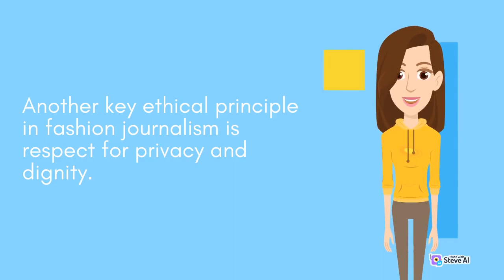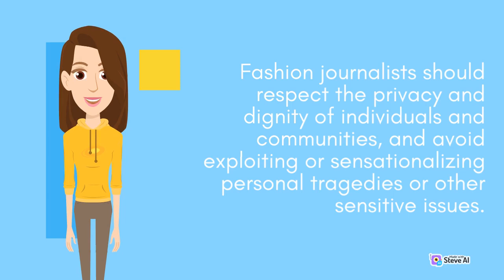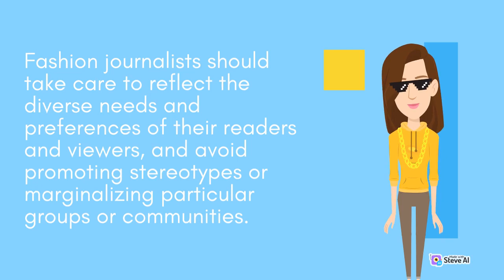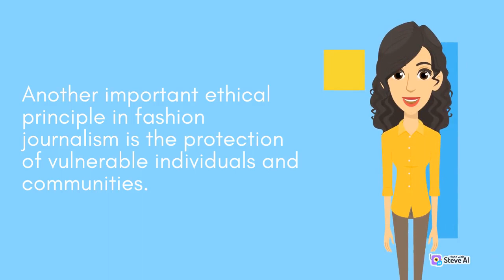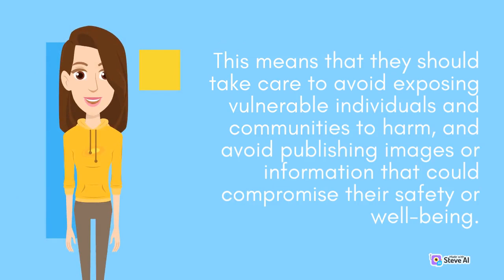Fashion and fashion journalism ethics | Part 2 | Fashion Trends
In this video, we're diving deep into the world of fashion knowledge, sharing insights and tips to help you become a true fashion expert. Our expert hosts will be covering everything from the history of fashion to the latest industry trends.

We'll be exploring the different fashion styles and subcultures that have shaped the industry over the years, as well as the key designers and influencers who have left their mark on fashion history.

So if you're interested in learning more about fashion and expanding your fashion knowledge, this video is for you.